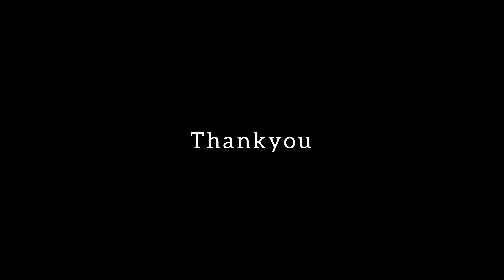Branding | Brand Logo design | Free websites for logo design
A great logo is key to creating a strong brand identity. But designing one can be intimidating and expensive. In this video, I'll guide you through the process of designing a logo using free websites & how I created one using canva and other free websites.